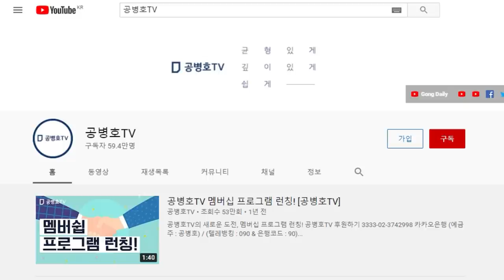인생 그런 식으로 사는게 아냐 / 원희룡의 배신 / 사실을 사실이라 하지 않고 / 사실을 믿음 운운하는 / 도대체 뭐를 원하는 가 / 왜, 그렇게 하는지 사람들은 [공병호TV]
Bitcoin : 3MTW849AkP2ftLeSK2teZHMmzLu7Z83s9U